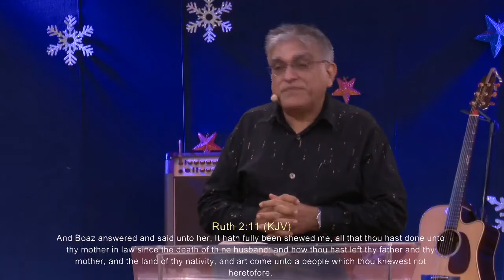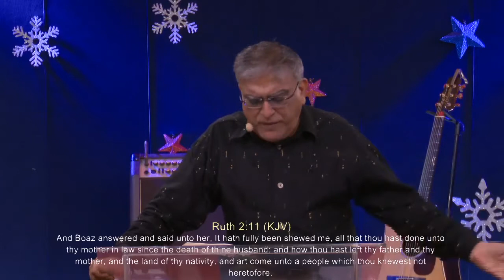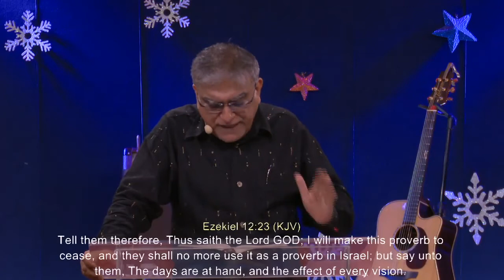2020 - Year of exposure, judgments & recompense! | Manu Mahtani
December 31, 2019 | New Year's Eve Message | Manu Mahtani